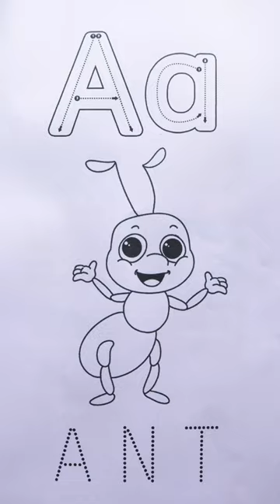a for ant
kiddos world tv -preschool learning video is home to various popular nursery rhymes & kids songs featuring a for apple , b for ball , abcd song , 1234 song ,drawing, animal name with sound etc

Parents will also enjoy our learning videos created for kids with preschool songs. Preschoolers babies can learn letters, numbers, animal sounds , colors , shapes, drawing & more!